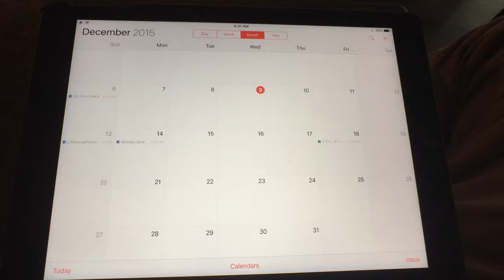To Korea and Germany over Christmas! | Vlogmas #5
Lots of stuff going on this week! If you are a IT dude, check out dots in Shibuya. Lots of events every week!

Follow me on the interwebs!

🎵 Approaching Nirvana - Quixote 🎵